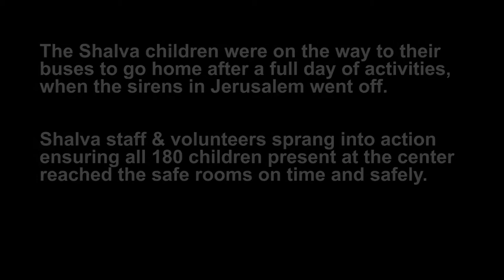The reality in Shalva when Israel is under rocket attack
When turbulent security issues add increased pressure to the lives of children with disabilities, Shalva provides a haven of safety.